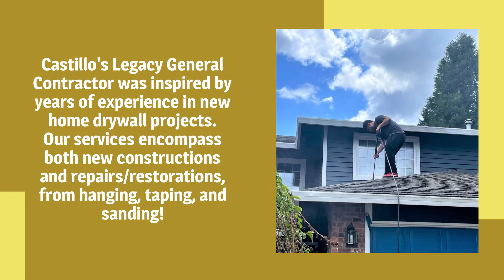Castillos' Legacy General Contractor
If you're a homeowner looking to enhance your living conditions, remodeling your home can be a great solution. Our services provide you with the opportunity to upgrade your living or bedroom's drywall, and all carpenter needs, to improve comfort and convenience for you and your family.

We understand the importance of creating a living space that meets your needs, and our skilled professionals are here to help you achieve just that​.

Some of our services inlude:
• Interior Painting
• Exterior Painting
• Drywall Contractor
• Pressure Washing
• Carpentry Services